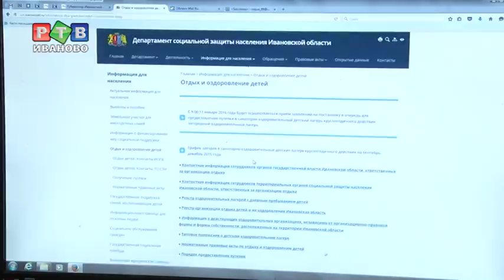Как избежать "осады"